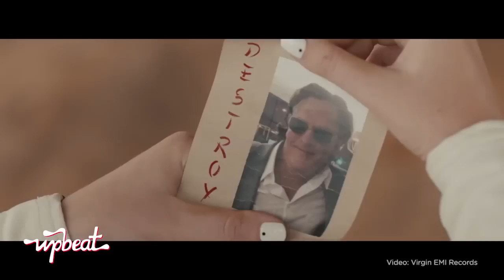Upbeat - Snoop Takes On Iggy!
Kesha files a lawsuit against her producer Dr. Luke; Shia Labeouf discusses his stint in prison; The Toy Story gang prepares to hit our screens this Christmas; One Direction employ the services of Danny DeVito; and Snoop Dogg takes on Iggy Azalea and this year's biggest feud!